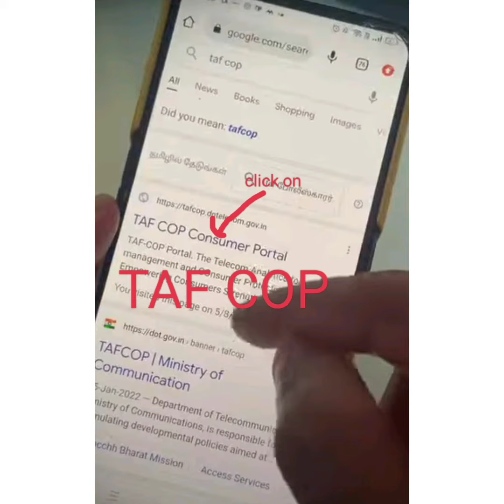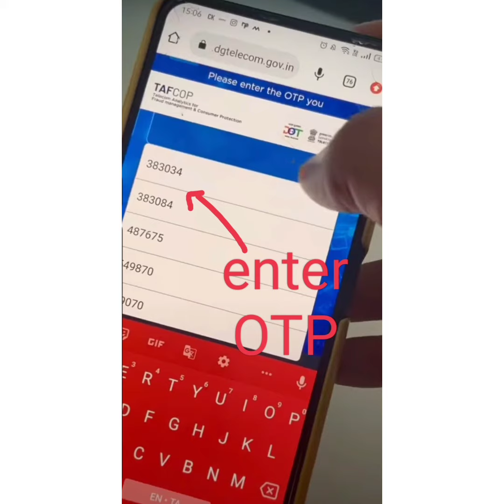ನಿಮ್ಮ ಆಧಾರ್ ಕಾರ್ಡ್ ನಲ್ಲಿ ಎಷ್ಟು ಸಿಮ್ ಬಳಕೆಯಲ್ಲಿದೆ?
ನಿಮ್ಮ ಆಧಾರ್ ಕಾರ್ಡ್ ನಲ್ಲಿ ಎಷ್ಟು ಸಿಮ್ ಕಾರ್ಡ್ ಚಾಲ್ತಿಯಲ್ಲಿದೆ?how many sim on your adhar